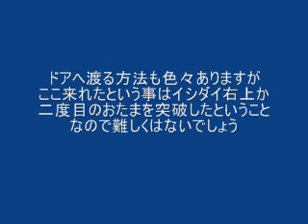海原川瀬 F35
難しいですが、ここに来れた人ならクリアできるかと